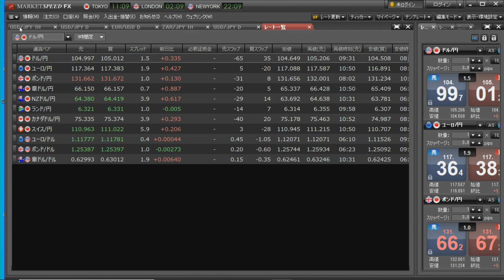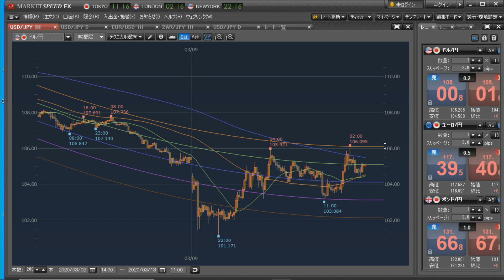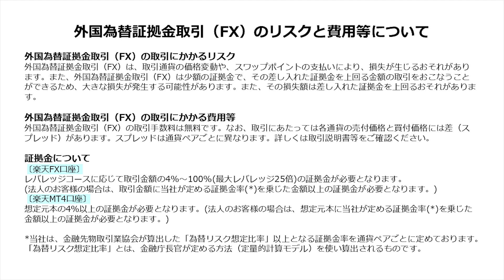【楽天証券】3/13「ドル/円の円高リスク急上昇！ 乱高下相場はしばらく継続か」